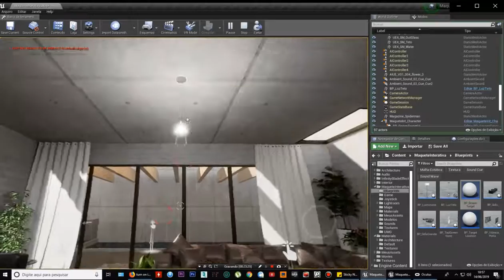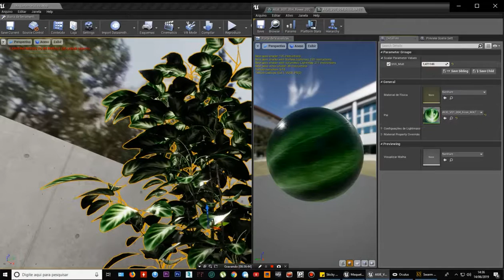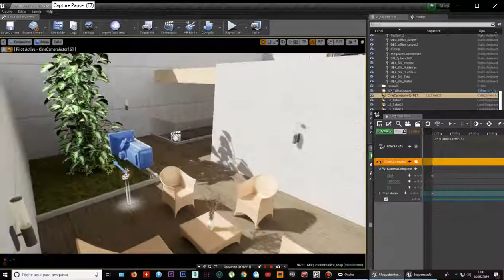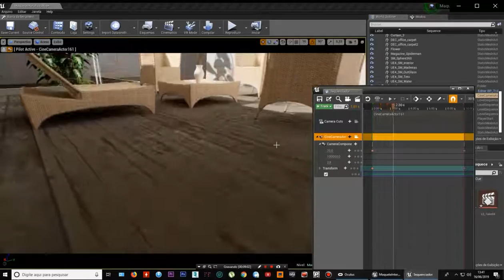Maquete Eletrônica Interativa com Unreal Engine Speed Level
Video mostrando um pouco do que é ensinado, no Curso de Unreal Engine  Maquete Eletrônica Ambientes Internos para Mobile ( Smart Phone e Tablet ). Este curso é focado para Produção de Maquete Eletrônica Interativa Realista para Mobile, veja como sem a existência de Renderização e com V-ray já instado, que tal desenvolver ambientes Interativos, Foto realistas, navegáveis, de forma simples e prática ?

Baixe já o Projeto ensinado e Funcional no seu dispositivo Mobile

Vale lembrar que além de utilizar V-Ray a Engine UE4, processo tudo em tempo real, sem precisar de renderização, tire você mesmo a prova, baixando a engine e fazendo uma Aula Demonstrativa